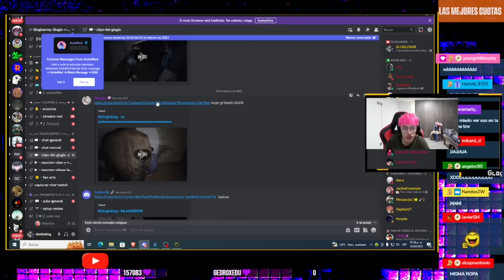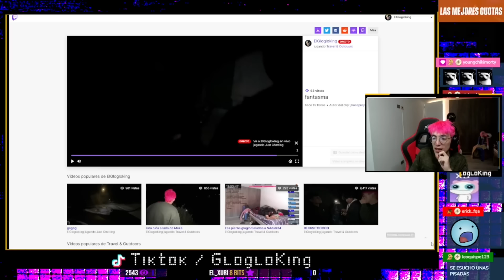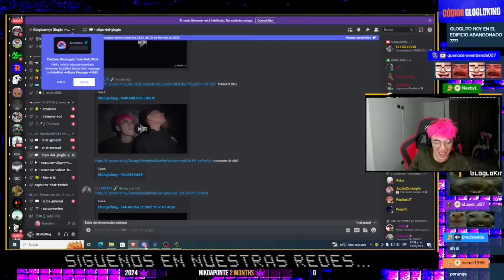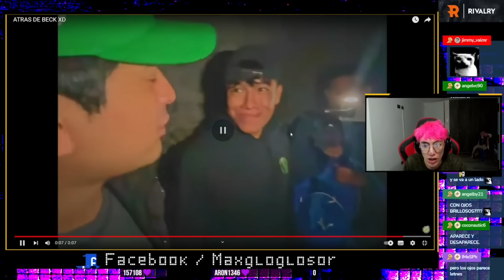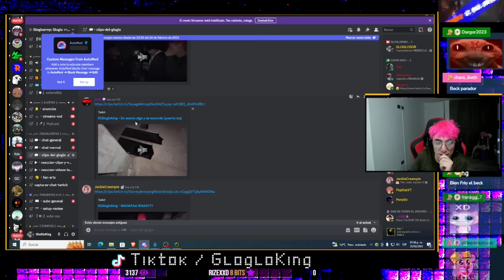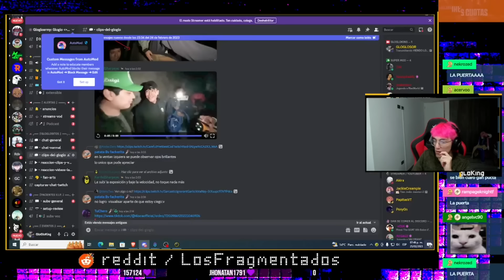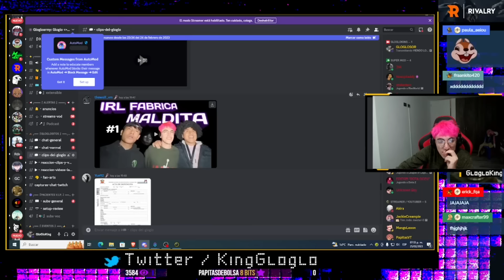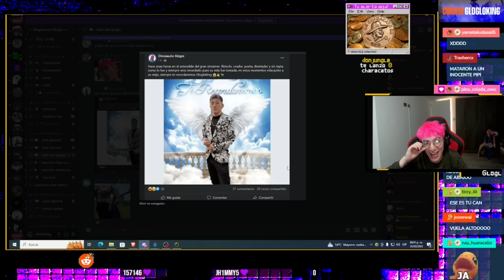Glogloking Reacciona A Lo Más PARANORMAL De Su Exploración Urbana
Luego de la exploración urbana con la Volcano House, los seguidores identificaron varios momentos PARANORMALES que los protagonistas no captaron durante su recorrido.

00:00 Intro
00:21 4K Fantasmal?
00:54 Mujer gritando?
01:52 UwU?
02:35 Sonidos extraños
03:45 Bilingue
04:30 Yo vivo aqui
05:19 Los ojos del demonio
06:34 Tirapiedras
07:04 Quién se asoma?
07:50 Botella?
08:55 Gritos en la guano house
09:20 Q.E.P.D Glogloking
10:13 Misterio resuelto
10:45 Momentos divertidos
13:36 Despedida